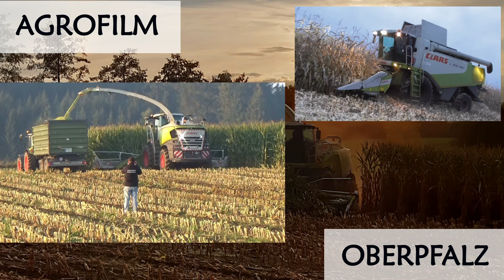Steil, gigantisch, spektakulär - Claas Jaguar 980 - Maisernte XXL - Fendt Vario 942 - 980 on Fire#12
Maisernte 2023 mit Claas Jaguar 980
Lohnunternehmen Spitzner